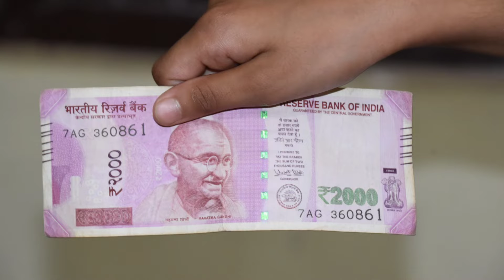What is NFT? How Does NFT Work? Why is NFT Getting so Popular? Should we invest in an NFT?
Check out easiest way to learn about NFTs. NFTs are popular online commodities but before buying, selling or investing in NFTs, you should know What is an NFT? How Does NFT Work? Why is NFT getting so popular? Should we invest in an NFT? Best NFT marketplace etc.